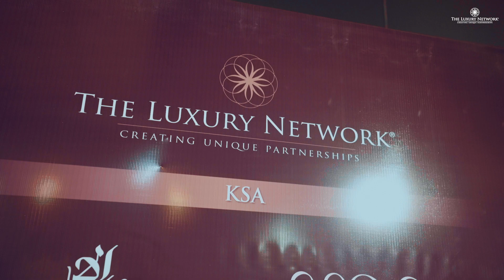The Luxury Network KSA host The Red Sea Film Festival Gala Dinner